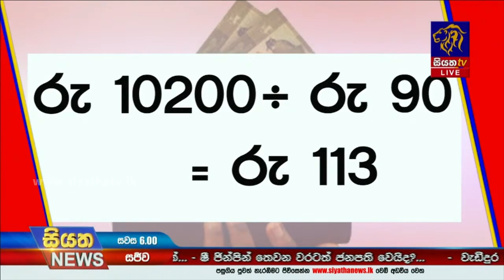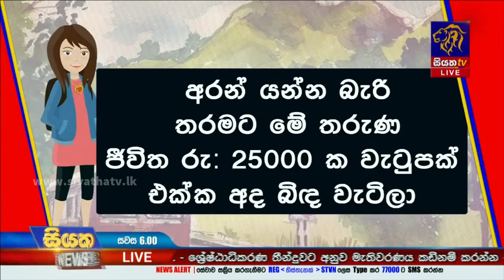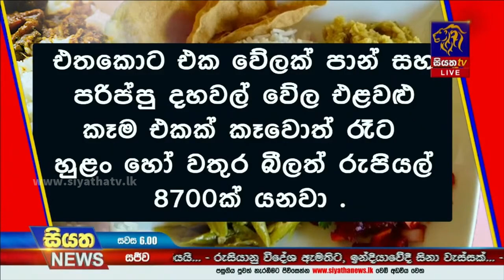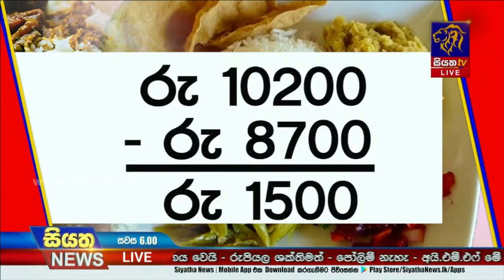25 000කින් මාසයක් ජීවත්වෙලා 1500ක් ටැක්ස් ගෙවන හැටි | Siyatha News